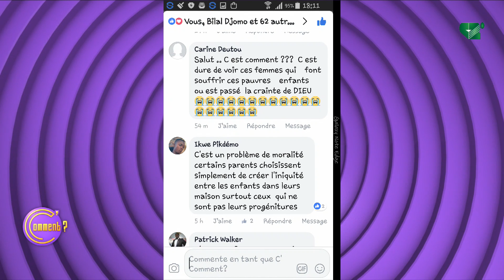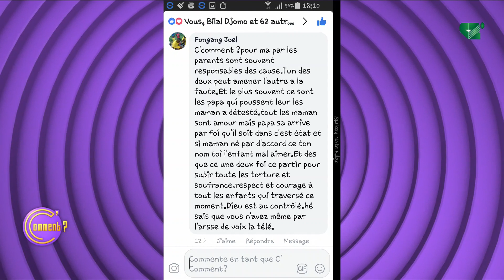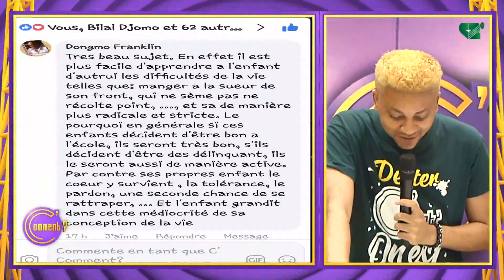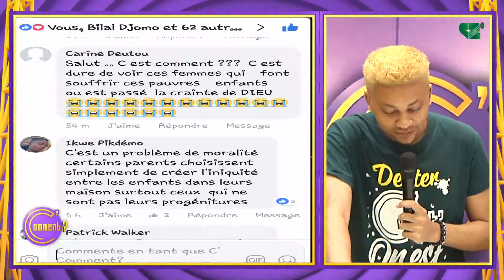C COMMENT DU 13/02/2019:"Pourquoi L’Esclavage des Enfants ..."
THÈMES: Pourquoi L’Esclavage des Enfants qui ne sont pas les nôtres, Continue dans nos Foyers ?